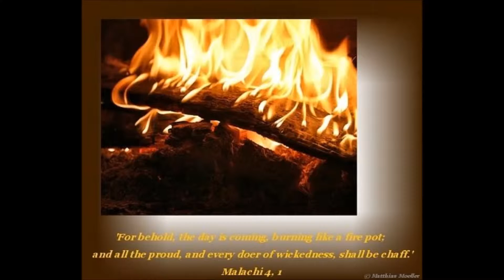Malachi 4 వాడుక భాషాలో Bible ( Slide Show- Telugu )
For more videos  plz  Type "Telugu bible Slide Show " or  "Telugu Drama bible" in You tube